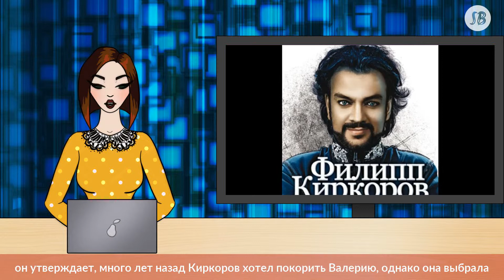«Может быть, он меня ревнует к Валерии»: Пригожин объяснил суть конфликта с Киркоровым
Продюсер Иосиф Пригожин высказался по поводу своего конфликта с поп-королем отечественной сцены Филиппом Киркоровым. У двух звезд шоу-бизнеса в последнее время сложились очень непростые отношения. Причем никто не мог понять, почему между ними в один прекрасный день вдруг пробежала черная кошка. Ранее они нормально общались и бесконфликтно решали все вопросы. Не так давно Киркоров заявил, что ради собственной славы Пригожин с легкостью мог бы опорочить честь жены. В ответ продюсер сказал, что так бы никогда не поступил, потому что для него семья была и будет на первом месте.

Что касается слов Киркорова, то Пригожин был ими крайне удивлен. По его признанию, ранее он никогда не вступал в конфликтные ситуации с поп-королем. Как отметил Пригожин, он хотел разобраться с Киркоровым, но жена Валерия попросила его этого не делать. В данном случае желание супруги для продюсера всегда закон.

Между тем у Пригожина есть мнение, почему Киркоров вдруг на него сорвался. Как считает продюсер, поп-король попросту ревнует его к супруге. Как он утверждает, много лет назад Киркоров хотел покорить Валерию, однако она выбрала другого мужчину.

«Может быть, он меня ревнует к Валерии. Вы знаете, меня долгие годы многие ревнуют к Валерии, не понимают, как она вышла замуж за такого лысого, некрасивого парня», — заявил Иосиф Пригожин, слова которого приводит «Пятый канал».